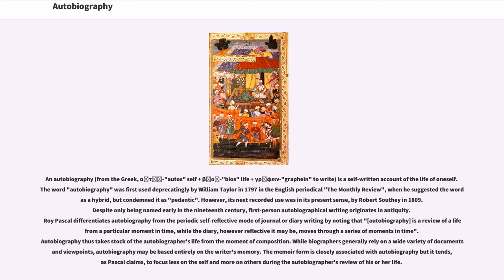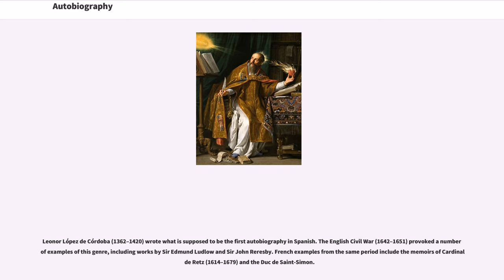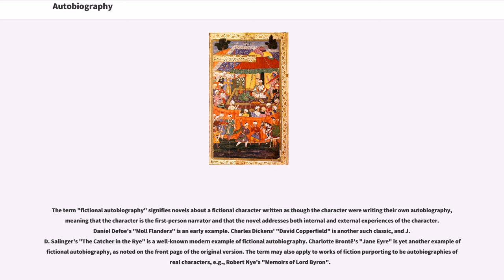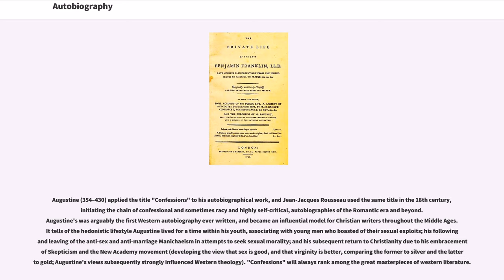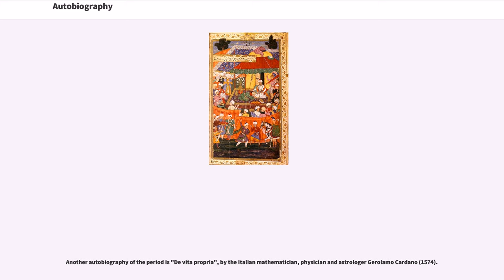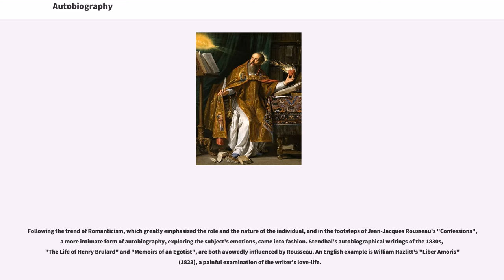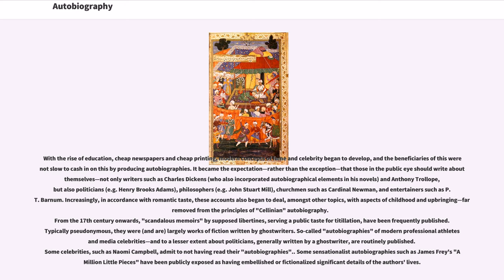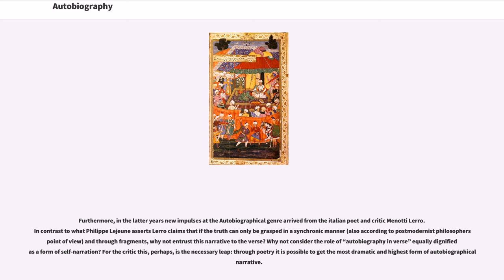Autobiography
Biography (genre)
Works about history
Words coined in the 1790s

An autobiography (from the Greek, αὐτός-"autos" self + βίος-"bios" life + γράφειν-"graphein" to write) is a self-written account of the life of oneself. The word "autobiography" was first used deprecatingly by William Taylor in 1797 in the English periodical "The Monthly Review", when he suggested the word as a hybrid, but condemned it as "pedantic". However, its next recorded use was in its present sense, by Robert Southey in 1809. Despite only being named early in the nineteenth century, first-person autobiographical writing originates in antiquity. Roy Pascal differentiates autobiography from the periodic self-reflective mode of journal or diary writing by noting that "[autobiography] is a review of a life from a particular moment in time, while the diary, however reflective it may be, moves through a series of moments in time". Autobiography thus takes stock of the autobiographer's life from the moment of composition. While biographers generally rely on a wide variety of documents and viewpoints, autobiography may be based entirely on the writer's memory. The memoir form is closely associated with autobiography but it tends, as Pascal claims, to focus less on the self and more on others during the autobiographer's review of his or her life.

"See also: List of autobiographies and for examples."

Autobiographical works are by nature subjective. The inability—or unwillingness—of the author to accurately recall memories has in certain cases resulted in misleading or incorrect information. Some sociologists and psychologists have noted that autobiography offers the author the ability to recreate history.

Spiritual autobiography is an account of an author's struggle or journey towards God, followed by conversion a religious conversion, often interrupted by moments of regression. The a...